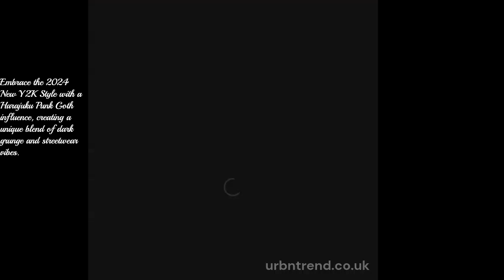Chic Gothic Trending Mini Skirts 2024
Introducing the edgy and chic Gothic Trending Mini Skirts 2024 , a must-have for fashion-forward women seeking the latest trends.
Embrace the 2024 New Y2K Style with a Harajuku Punk Goth influence, creating a unique blend of dark grunge and streetwear vibes. Elevate your style with this bold and trendy piece that effortlessly combines comfort with an alternative fashion aesthetic. Marketed by Urbntrend, our Gothic Mini Skirts are designed for the modern woman who loves to make a statement with her clothing. Step into the world of dark elegance and street-ready flair with this must-have addition to your wardrobe.

SPECIFICATIONS:
Brand Name: Marketed by Urbntrend
Material: Polyester
Style: Gothic
Elasticity: Slight Stretch
Fabric Type: Broadcloth
Waistline: Natural Factors
Pattern Type: Solid
Fit Type: Regular Fit
Silhouette: A-LINE
Dresses Length: Above Knee, Mini
Age Group: Middle Age
Gender: Women
Explore Our Fashion Blog For an even deeper dive into the world of fashion, peruse our fashion blogs:

Embracing the Python Print - A Fashion Trend Taking the UK by Storm
The Rise of Casual and Comfortable Work Attire in the IT Industry
The Changing Business Dress Code
London Fashion - Exploring Timeless Styles and Trends
The Timeless Appeal of the Black Dress in Western Fashion
27 Key Fashion Trends for 2023
20 Fashion Trends to Have on Your Radar in 2023

Hello Firends sharing daily british outfit ideas for a trendy, neutral, minimal wardrobe. Instagram @urbntrend.co.uk .

Harajuku | Hip Hop | Dark Academia | Streetwear | Punk | Goth | Techwear | Fashion | Casual Outfits
Denim Fashion Trends 2024 | Sustainable Blue Jeans & Jackets | Latest Denim Style Essentials
Drop Dangle Earrings | Perfect for Any Occasion | Luxury Bohemian Earring | Trendy Boho Jewelry | Fashion Accessories
Fashionable Rings Collection | Statement, Stackable, Gemstone, Boho, Minimalist, Pearl, Adjustable, Vintage Rings
Dramatic Fake Eyelashes for Special Occasions |Best Fake Eyelashes for a Natural Look | Trendy False Eyelashes for Glamorous Eyes | Affordable and High-Quality Fake Lashes | Achieve a luxe look without breaking the bank Top-rated Fake Eyelashes for Beginners | Perfect for lash novices seeking easy application

Your Queries -
video viral
urban trend